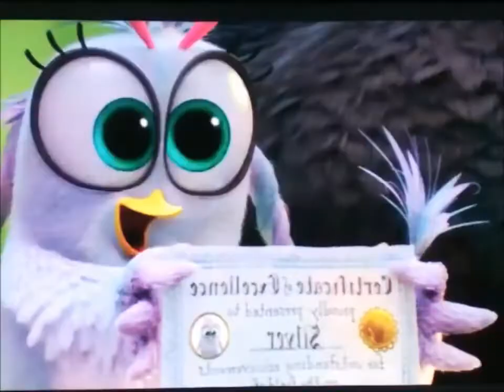Vida de Toon Parte 5 O Julgamento de Oh